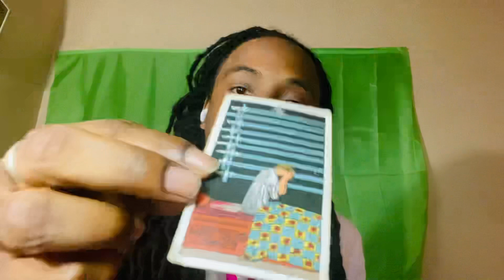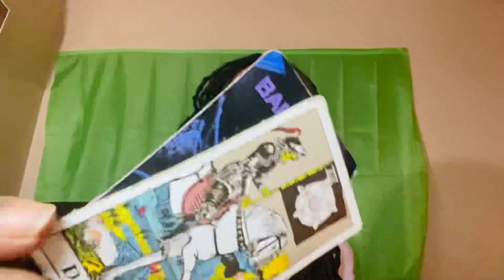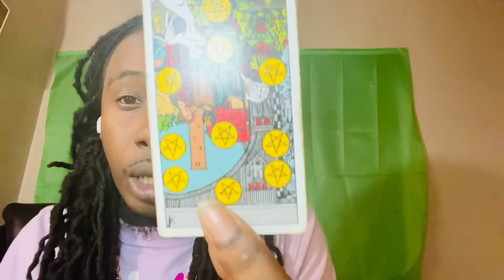Your Enemies Worst Nightmare has come true👀👀👀✨✨✨😨😱💀👻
SOLAR'S TAROT LLC.
IF YOU WANNA KNOW CALL SOLAR